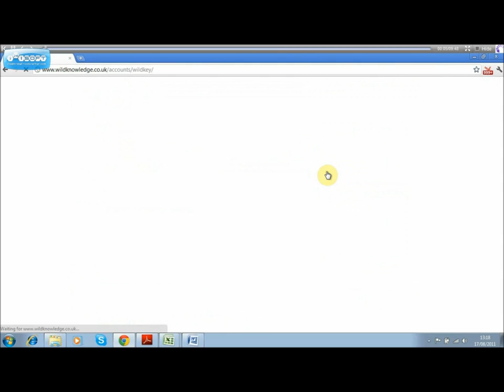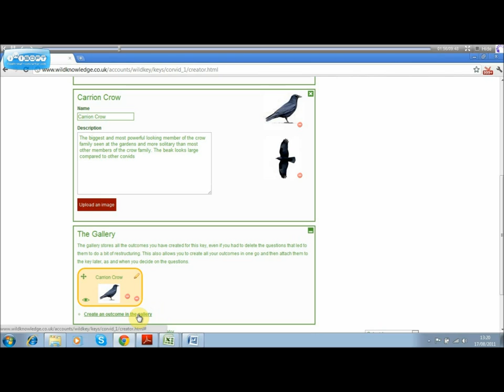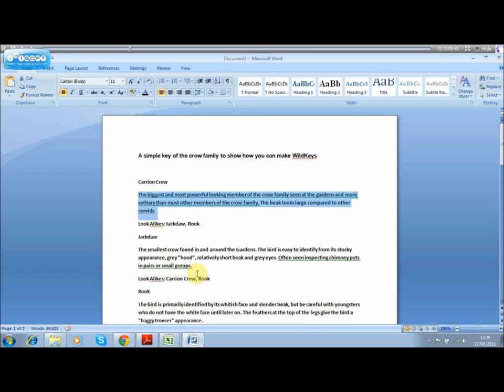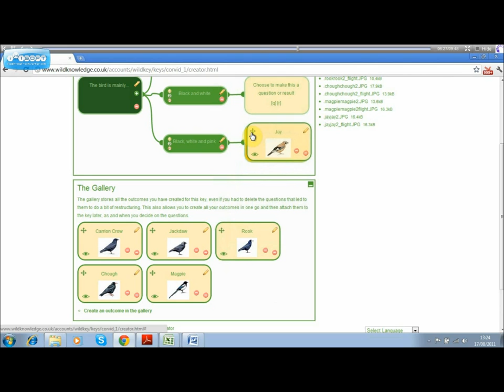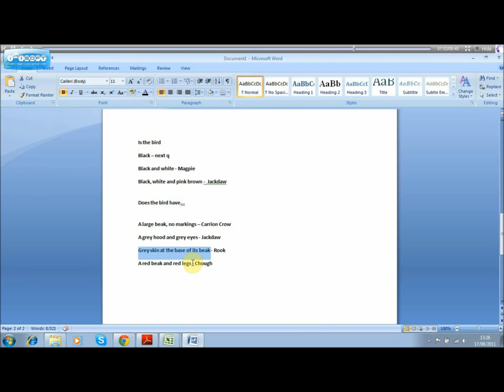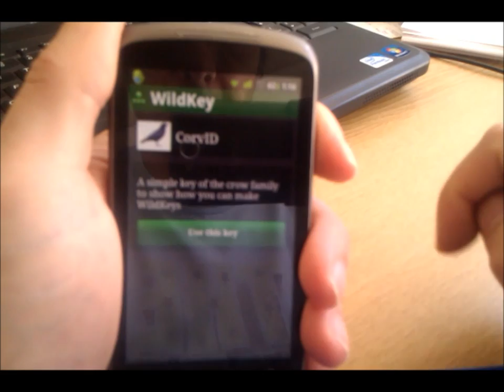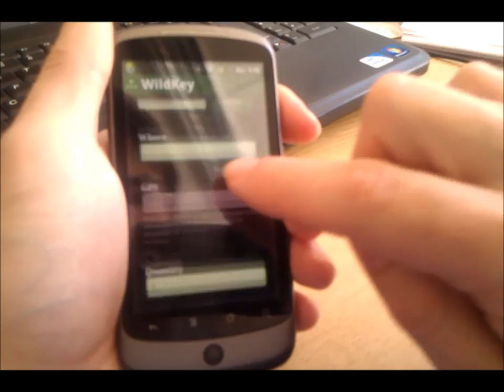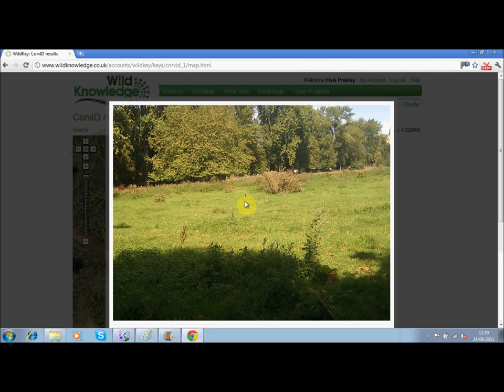WildKey: How to create and deploy decision trees to your mobile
This short guide takes you through the 3 stages of using WildKey: 1) Create your decision tree 2) Mobilise the key and gather data 3) Upload your data and visualise it as maps, charts and reports.